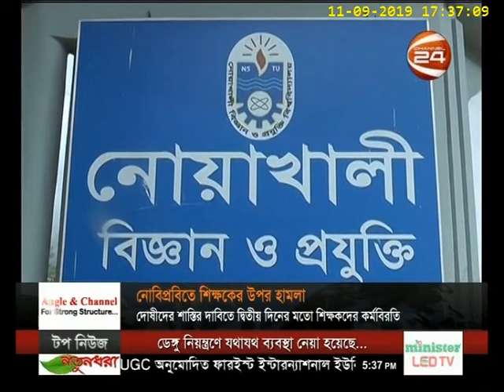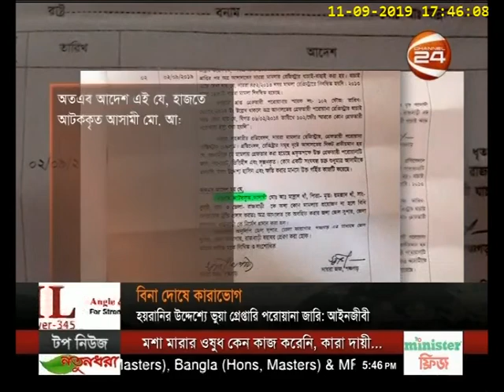দেশ 24 | Desh 24 | 11 September 2019